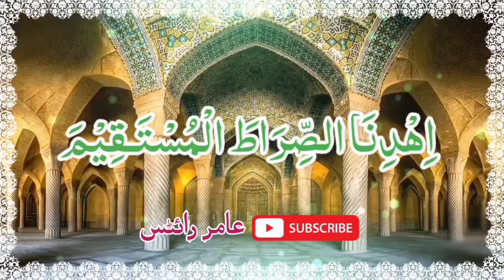سنے کون قصہ درددل|میرا غم گسار چلاگیا|نعت شریف خوبصورت آواز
سنے کون قصہ درددل میرا غم گسار چلاگیا
خوبصورت نعت شریف
Voice Mirza Akash asgar
video editing by amir Writes